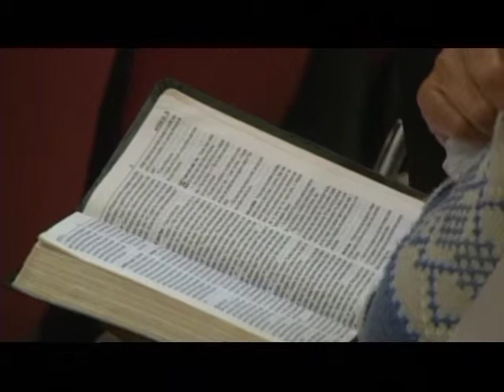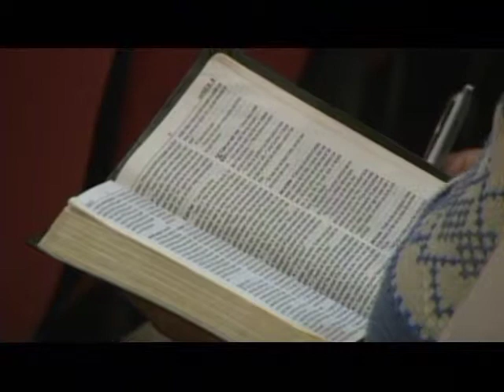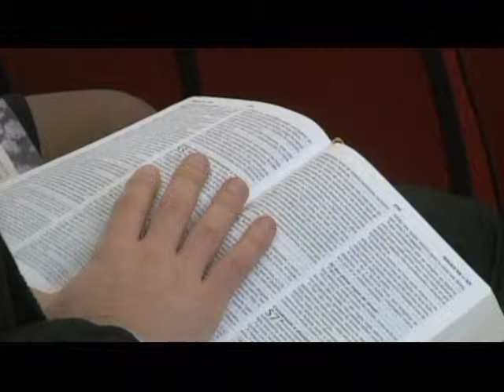Pr. Emanuel | 09/09/2012